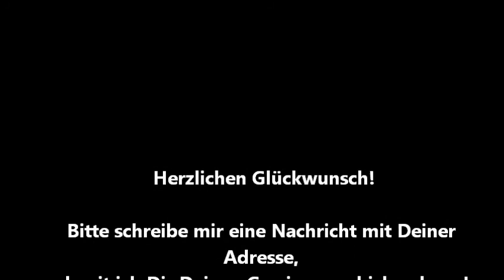Gewinner: MANHATTAN 2in1 Concealer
Herzlichen Glückwunsch!